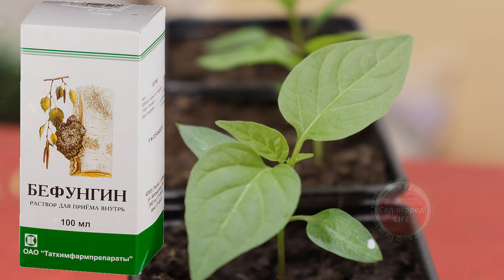Купила в аптеке этот дешевый бутылек! Что творилось с рассадой после подкормки! Бефунгин рассаде!